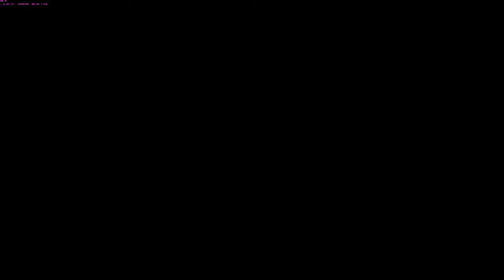Aliens vs Predator 2010 #4 Nie taki Predator straszny...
Nadaję do mikro podczas gry w Aliens vs Predator 2010.

Strzelanka pierwszoosobowa opowiadająca o starciu trzech frakcji: Obcych, Predatorów oraz Marines (znanych z wielu filmów, komiksów i książek). Twórcy gry przygotowali trzy odrębne kampanie (po jednej dla każdej ze stron). Każda z nich wprowadza nowe elementy rozgrywki, gdyż poszczególne postacie dysponują zupełnie innymi zdolnościami. Dodatkiem do trybu solowego jest multiplayer.
Aliens vs. Predator to kontynuacja świetnej serii strzelanek opowiadających o zmaganiach kosmicznych Marines, Obcych i Predatorów. Za stworzenie następnej odsłony odpowiada studio Rebellion, znane między innymi z pierwszej części Aliens vs Predator, opublikowanej w 1999 roku. Wydaniem tytułu zajęła się firma Sega.